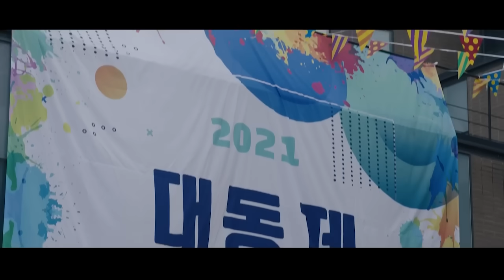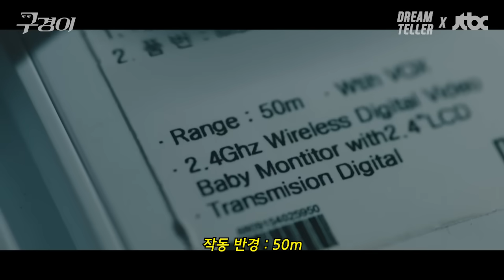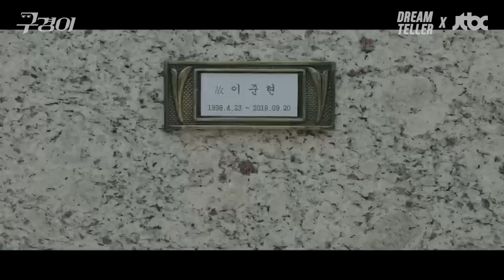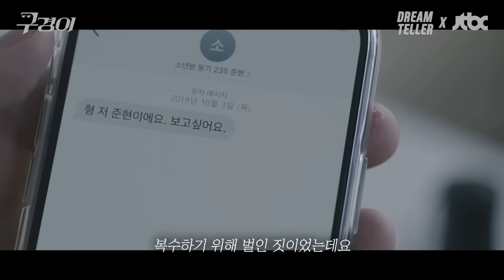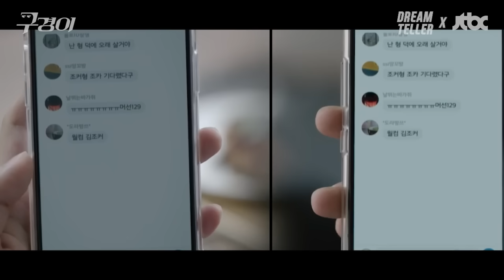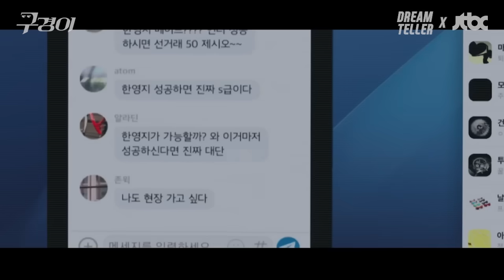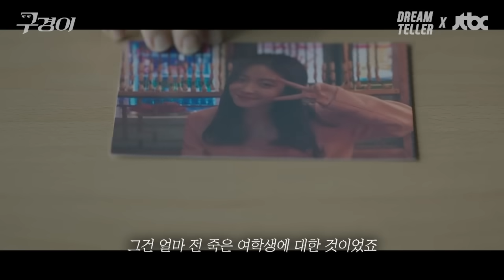발연기 여배우가 알고보니 IQ200의 전문 킬러라고...?! ㅎㄷㄷ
이영애VS김혜준의 미친 연기 대결 & 미친 추리 대결 드라마 [구경이]

솔직히 말씀드리자면,
이 드라마에서 1~4화가 제일 재미없어요🤣
그런데 이 고비만 넘기면 뒤로 갈수록 빠져든다 빠져든다!

단 한 씬도 놓칠 수 없는
전 장면 떡밥 시리즈 [구경이]
지금 할인받고 정주행 하러 가기!!